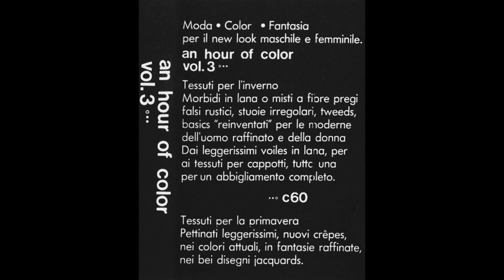3D5 - Special FX (1979/1985 - Archive track featuring Pearl Thompson from The Cure)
3D5 - Special FX
Album: Various Artists - An Hour Of Color Vol. 3 (Cassette)
(Archive track from 1979. 3D5 later went on to become Mystery Plane)